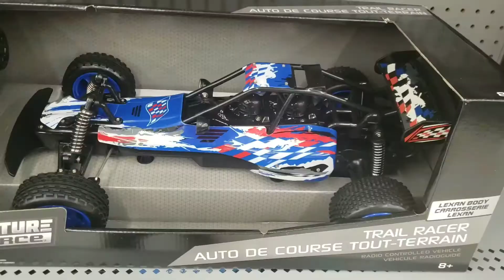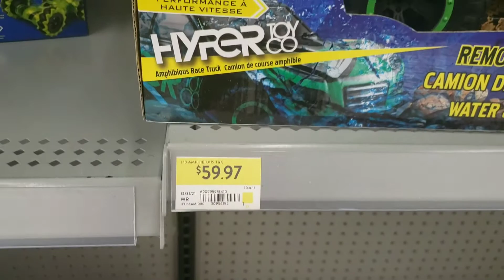Eating Outside || We went to the wrong restaurant.